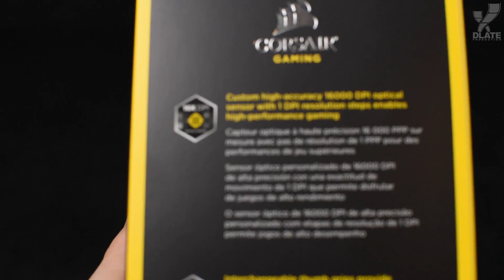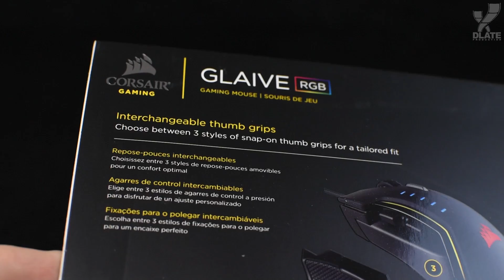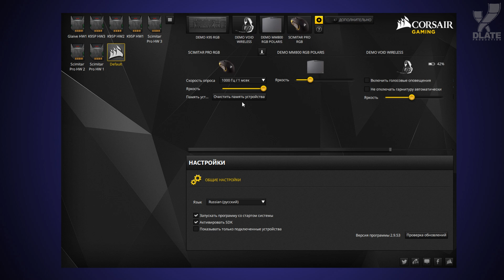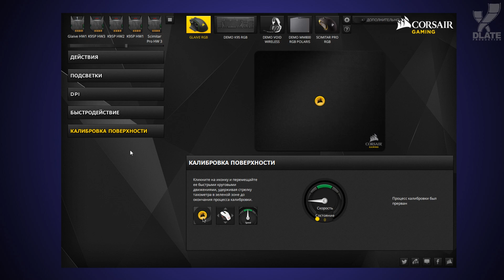[Обзор железа] Игровая мышь Corsair Glaive RGB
В этом видео мы рассмотрим игровую оптическую мышь Glaive RGB со сменными накладками для большого пальца от компании Corsair.